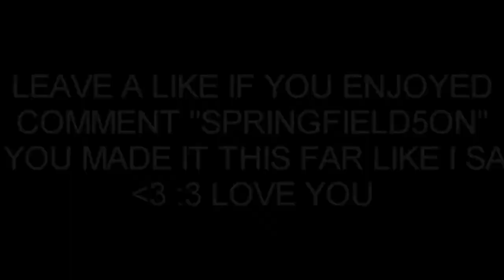INSANE SPRINGFIELD 5ON - First Clips for Sniping Showdown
just gonna be grinding for sniping showdown with the springfield for the beginning then switch it up with the kar and enfield lmk what you guys think and turn on notifications for instant uploads. love you all